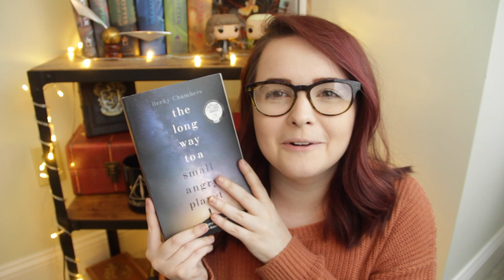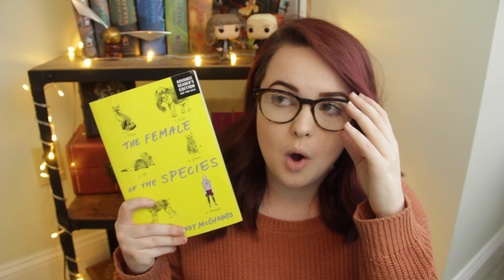FAVORITE BOOKS of 2016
*Please keep in mind that I am currently only accepting books with strong diverse themes for review